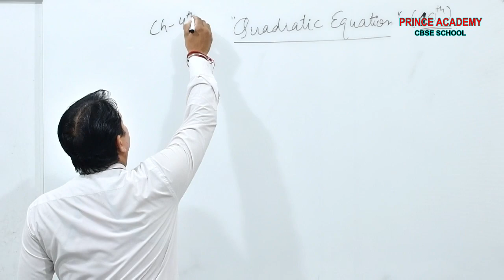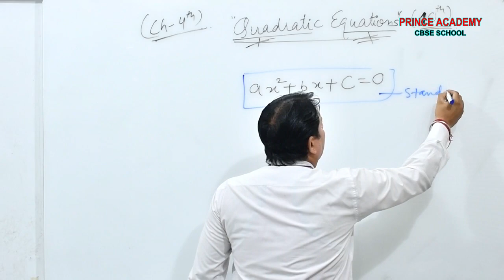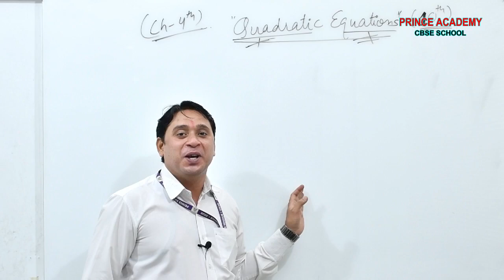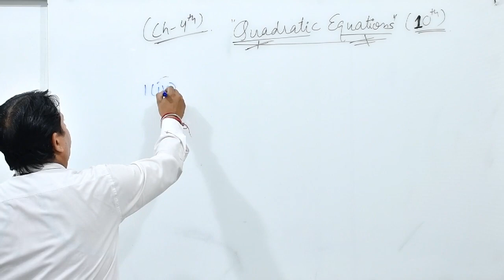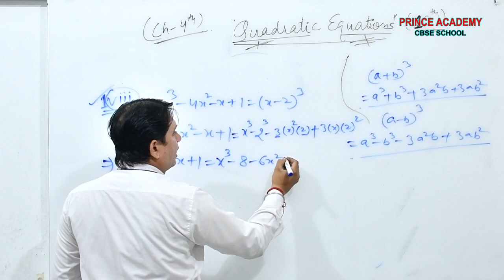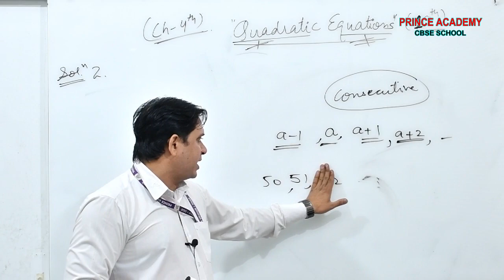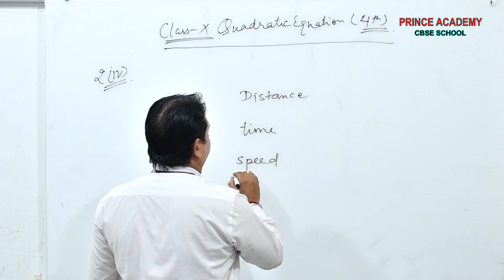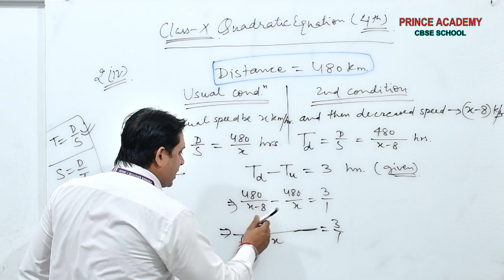Mathematics | Class - X | Topic # Quadratic Equations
In this video you will learn about Mathematics | Class - X | Topic # Quadratic Equations